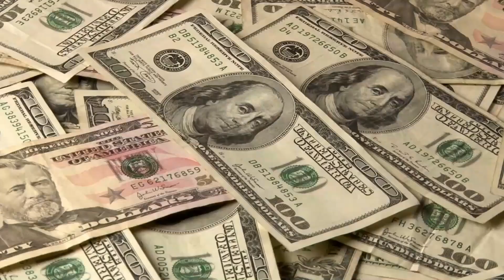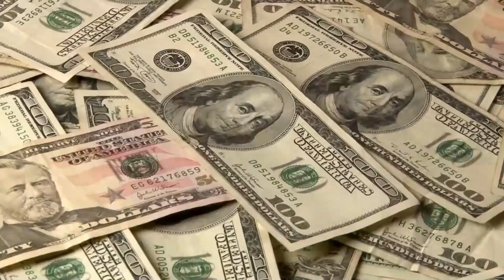Top Mega Projects Around The World | 2024 Mega Projects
BRAND NEW 14MIN PRESENTATION FOR 2024 REVEALS:
How I Wake Up With An Additional $1,000 - $5,000 Per Day In My Bank
Account Every Single Day WITHOUT needing to create my own products, websites,

$300 to $1000 A Day On Auto-Pilot
Never talk with anyone of sell anything EVER!

Join us on a spectacular journey in 'Global Giants: Exploring the Top Mega Projects Transforming Our World' as we showcase the most ambitious and awe-inspiring mega projects from around the globe. From towering skyscrapers and vast bridges to revolutionary transportation systems and cutting-edge cities, these projects are shaping the future of our planet. Ideal for architecture enthusiasts, engineering fans, and anyone fascinated by human innovation.

Here are some of the top mega projects:

Hyperloop Projects: Hyperloop technology promises to revolutionize transportation by enabling high-speed travel in low-pressure tubes. Projects like the Virgin Hyperloop in the United States and similar initiatives in countries like India and the UAE are aiming to bring this technology to reality.
The Belt and Road Initiative (BRI): China's ambitious infrastructure project aims to connect Asia with Europe and Africa through a network of roads, railways, ports, and pipelines. It's one of the largest infrastructure projects in history, with investments in dozens of countries.
Space Exploration: Projects such as NASA's Artemis program, which aims to return humans to the Moon by 2024 and establish a sustainable presence there, and SpaceX's Starship development, with ambitions to enable crewed missions to Mars, are pushing the boundaries of space exploration.
Renewable Energy Projects: Large-scale renewable energy projects, including solar and wind farms, are being developed worldwide to transition away from fossil fuels and combat climate change. Initiatives like the Noor Abu Dhabi Solar Plant and the Hornsea Wind Farm in the UK are among the largest of their kind.
The Grand Ethiopian Renaissance Dam (GERD): This hydroelectric dam on the Blue Nile River in Ethiopia is one of Africa's largest infrastructure projects. It has the potential to provide much-needed electricity to Ethiopia and neighboring countries but has also raised concerns about its impact on downstream water flow.
Smart Cities: Cities around the world are investing in smart infrastructure to improve efficiency, sustainability, and quality of life. Projects like the NEOM city development in Saudi Arabia and the Songdo International Business District in South Korea are examples of futuristic urban planning.
High-Speed Rail Networks: Countries like Japan, China, and several European nations continue to expand their high-speed rail networks, with projects like the California High-Speed Rail in the United States aiming to bring this efficient mode of transportation to new regions.
Large-scale Infrastructure Investments: Various countries are investing in large-scale infrastructure projects such as bridges, tunnels, and highways to improve connectivity and stimulate economic growth. Examples include the Hong Kong-Zhuhai-Macao Bridge and the Mumbai Coastal Road Project.
These mega projects represent significant investments in technology, infrastructure, and innovation, with the potential to reshape industries and improve the lives of millions of people around the world.